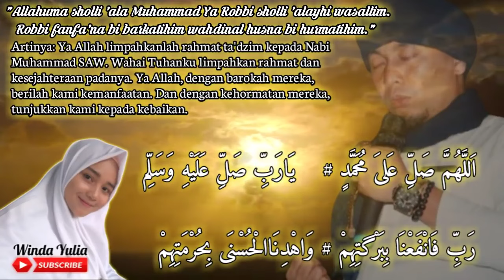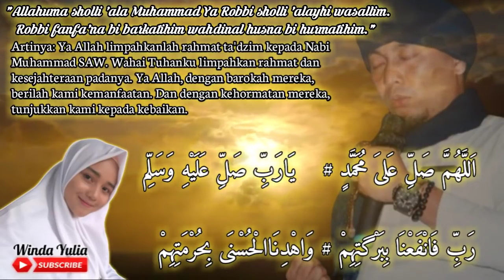SHOLAWAT KANG UJANG BUSTHOMI TERBARU OLEH WINDA YULIA